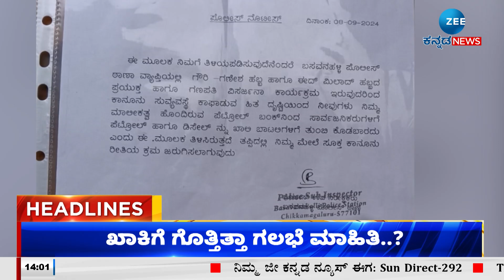ZEE KANNADA NEWS 2 PM HEADLINES (14/09/2024)